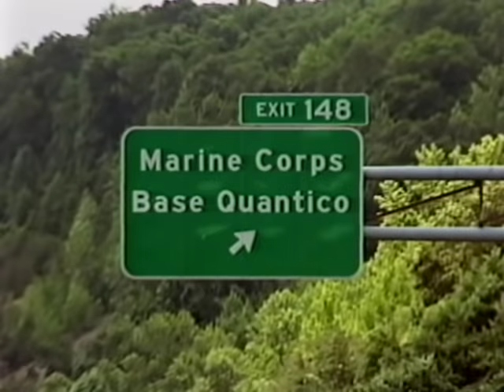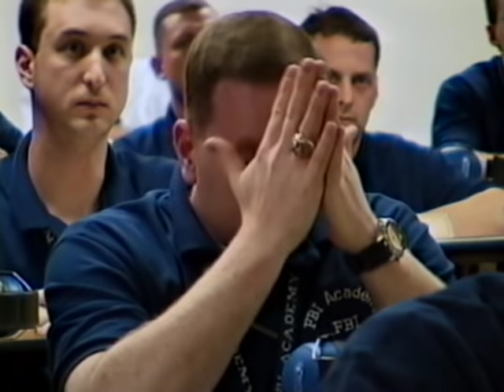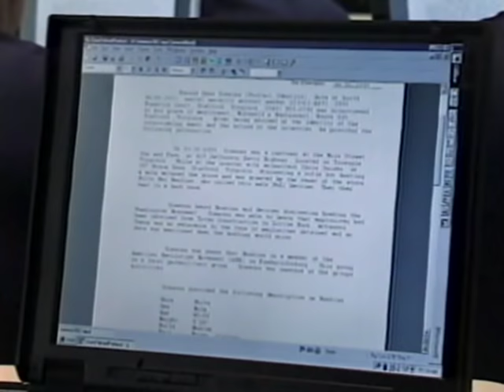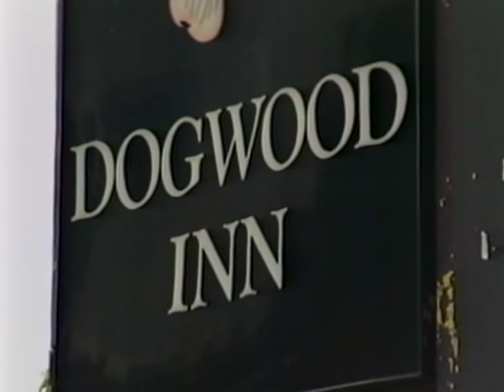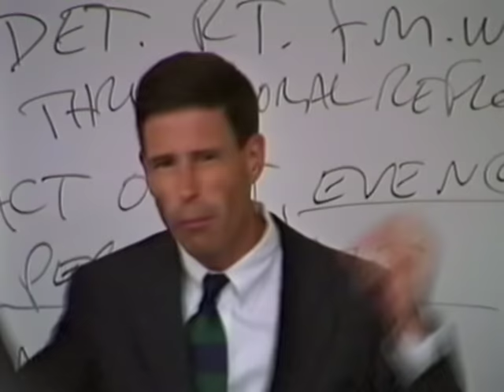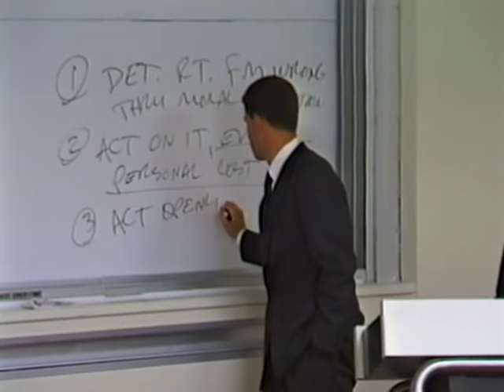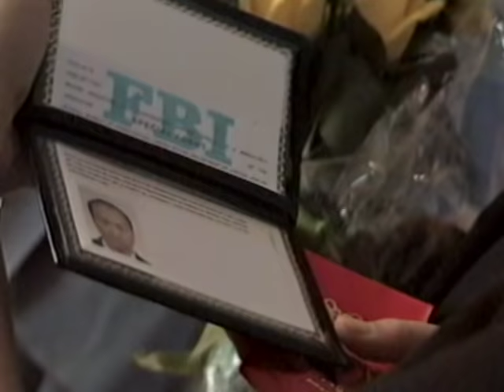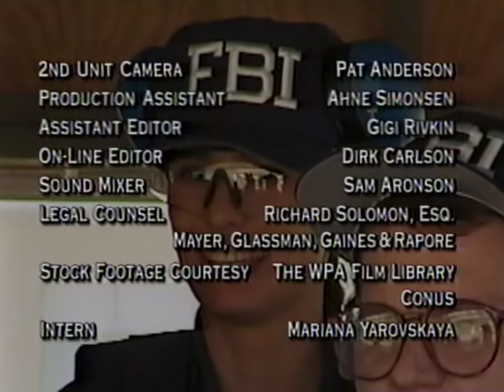CNN Perspectives, Quantico - Making of an FBI Agent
Ripped from home video VHS, mid 90's documentary about FBI training.